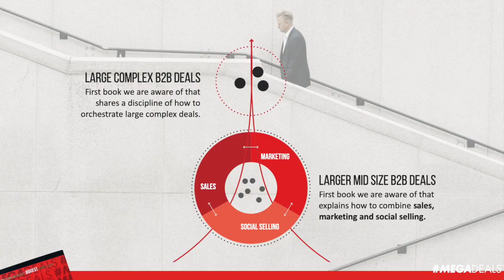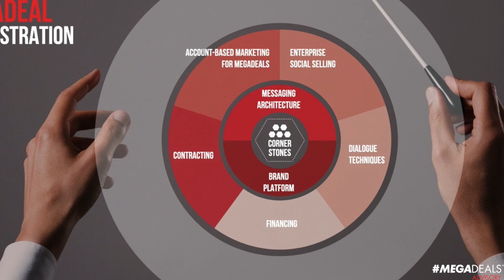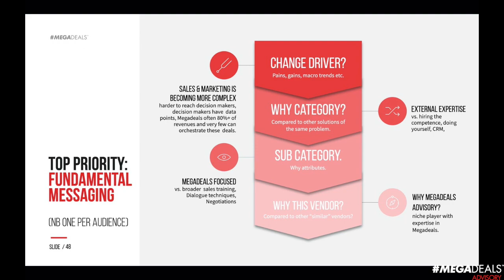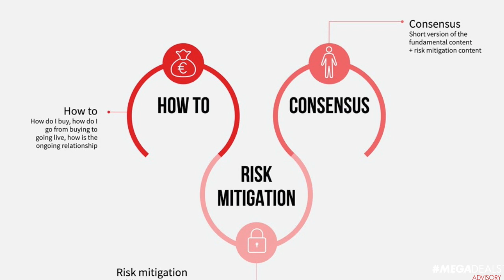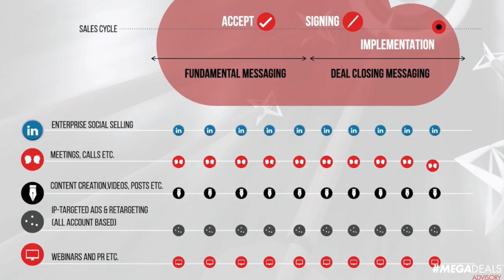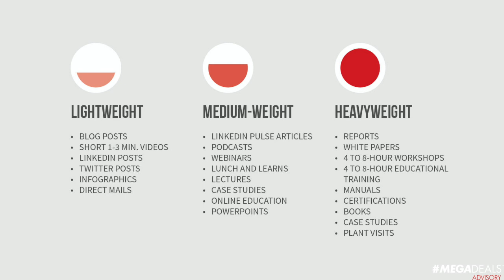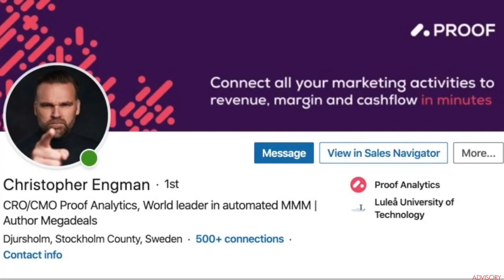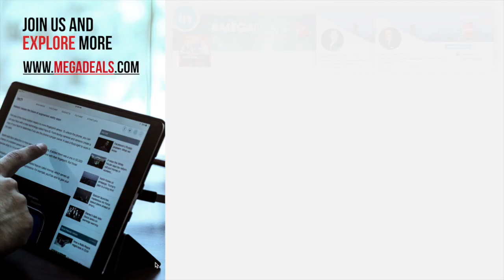Christopher Engman on Megadeals | Interview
Hur ökar man sannolikheten att vinna större affärer snabbare, till en lägre kostnad?